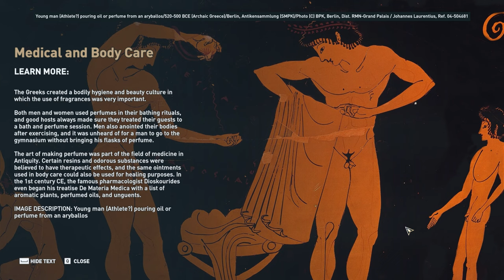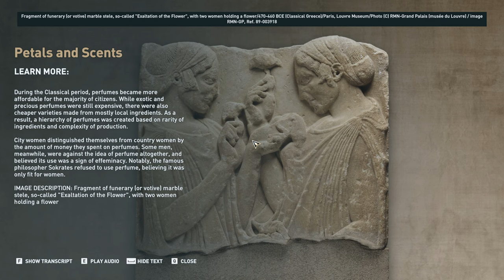Perfume - Discovery Tour: Ancient Greece - Assassin's Creed Odyssey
The Greeks used a different fragrance for each part of the body. They used marjoram for the hair, palm oil for the chest, mint for the arms, thyme for the knees, oregano oil for the feet, etc. They perfumed themselves after bathing or before attending some special event, much like people today.

Discovery Tour: Ancient Greece is an educational mode for Assassin's Creed: Odyssey. Released on 10 September 2019, the mode was available as a free update for players who own the game, and also as a standalone purchase on Uplay. It includes 30 tours covering 5 different themes (Philosophy, Architecture, Daily Life, War, and Mythology) lead by 5 different tour guides (Aspasia, Barnabas, Markos, Herodotos and Leonidas I of Sparta). The tours can be experienced using 36 unique avatars and 15 mounts, accessible by progressing through Discovery Tour objectives, and each one has a interactive quiz at its end.